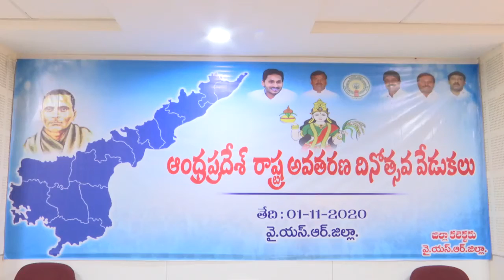01-11-2020 ఆంధ్రప్రదేశ్ రాష్ట్ర అవతరణ దినోత్సవం సందర్భంగా గౌ.రాష్ట్ర ముఖ్యమంత్రి గారి వీసి కడప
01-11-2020 ఆంధ్రప్రదేశ్ రాష్ట్ర అవతరణ దినోత్సవం సందర్భంగా  గౌ.రాష్ట్ర ముఖ్యమంత్రి గారి వీసి కడప వైఎస్ఆర్ జిల్లా